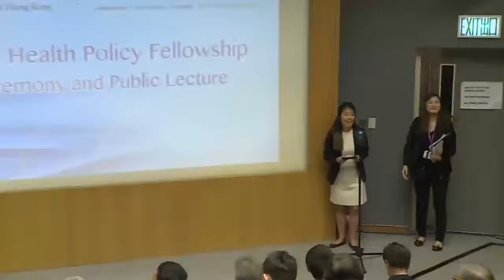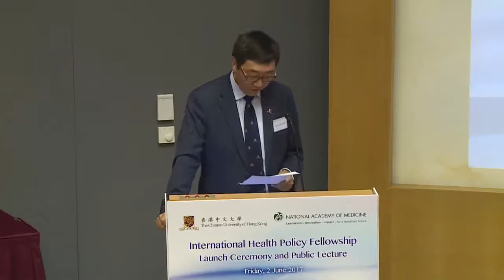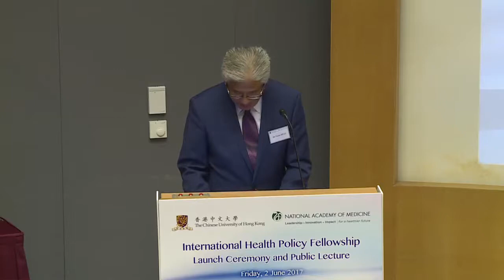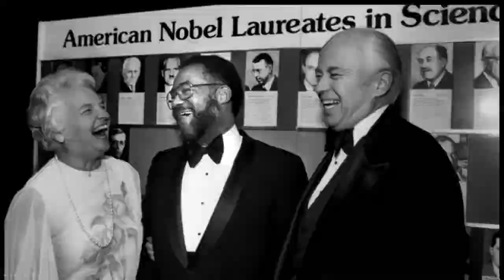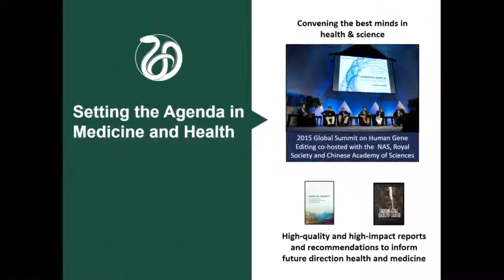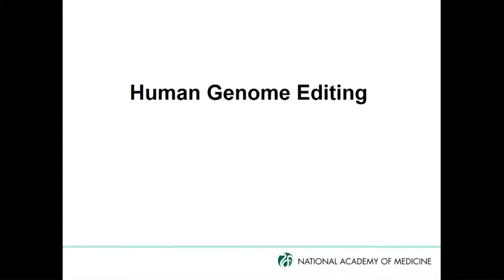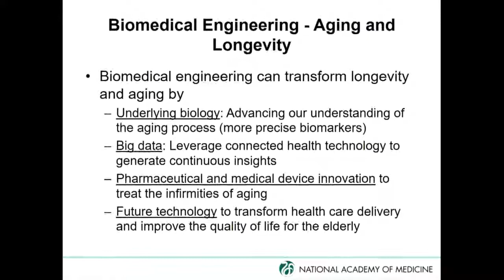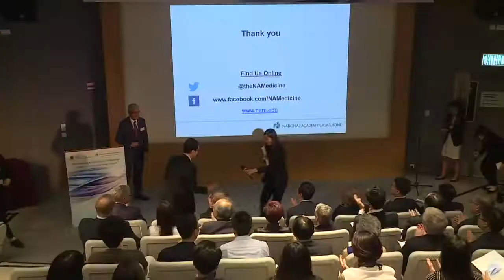Launch Ceremony of CUHK and NAM International Health Policy Fellowship and Public Lecture